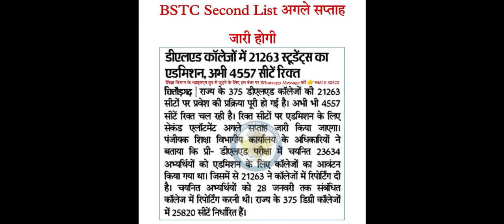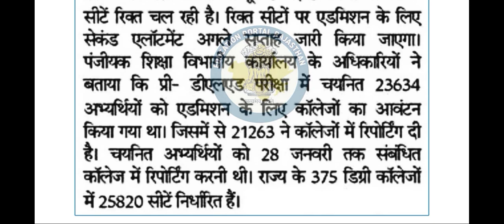bstc 2nd list kab aayegi/ bstc upward movement result kab aayega 2023/bstc 2nd list Cutoff 2023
Yours Queries:-
bstc 2nd list kab aaegi
bstc 2nd list kab aayegi
bstc 2nd list kab aayegi 2023
bstc 2nd list kab aayegi 2022
bstc ki 2nd list kab aayegi 2023
bstc ki 2nd list kab aaegi
bstc upward movement 2023 result
bstc upward movement 2023
bstc upward movement ka result kab aaega
bstc upward movement result 2023
bstc 2nd list cut off 2022,bstc 2nd list cut off

BSTC Admission Slip kese nikale | BSTC Documents Reporting 2023 | 2nd list cutoff | BSTC Upward 2023
Bstc reporting document 2023 | Bstc counselling documents 2023/Bstc college allotment
bstc counselling documents 2023
bstc documents 2023
Bstc reporting document 2023

bstc upward movement date 2023| BSTC Upward Movement Kab Hoga/  2nd list kab aayegi/ 2nd list Cutoff
Bstc upward movement 2023 || Bstc college allotment 2022 second list || Bstc 2nd cut off list 2023|| bstc upward movement 2023 ||
BSTC upward mument 2023 | bstc अपवार्ड मूमेंट कैसे करवाये | अपवार्ड मूमेंट कब | कॉलेज चेंज कैसे करे, BSTC upward movement kaise kare || Bstc 2nd list cut off  2023
 बीएसटीसी अपवर्ड मूवमेंट कैस करेन 2023 | अपवर्ड मूवमेंट क्या होता है | बीएसटीसी दूसरी सूची 2023 कब आएगी,बीएसटीसी अपवर्ड मूवमेंट,

😍Insta:- Viku the bad boy